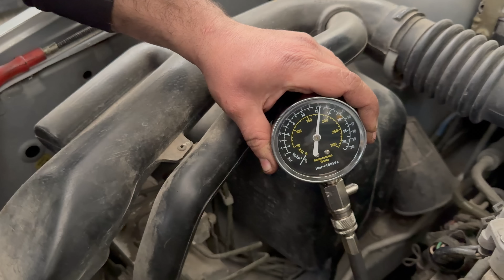Ξεκινάμε το FORESTER restoration! θα το κάνουμε αγνώριστο!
Στο σημερινό επεισόδιο στο κανάλι μου στο YouTube, επιστρέφω στο Subaru Forester μου που είχα εγκαταλείψει όταν ο κινητήρας του σταμάτησε να λειτουργεί σωστά. Οδηγώ το αυτοκίνητο στους μηχανικούς μου για να ξεκινήσουμε τη διάγνωση των προβλημάτων του κινητήρα και να δούμε πώς θα το επισκευάσουμε. Θα χρειαστεί αποσυναρμολόγηση  κινητήρα και rebuild; Είναι το πρόβλημα σημαντικό και δαπανηρό; Μείνετε συντονισμένοι για να μάθετε περισσότερα και να δείτε πώς θα αναπαλαιώσουμε αυτό το θρυλικό αυτοκίνητο!

Γίνετε μέλη στο κανάλι για να βλέπετε τα βίντεο νωρίτερα απο όλους!

ΑΓΟΡΑΣΤΕ hoodies - tshirts - σκουφάκια και κούπες RE GARAGE και βοηθείστε το κανάλι στο

Χαριτοδιπλωμενοσ
Ναταλία Λιονάκη